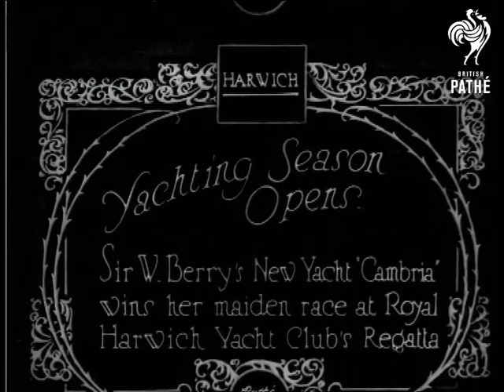Yachting Season Opens (1928)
Item title reads - Yachting Season opens. Sir W. Berry's new yacht "Cambria" wins her maiden race at Royal Harwich Yacht Club's Regatta. Harwich, Essex.

M/S of several yachts sailing past the camera, various shots of the yachts in the foreground.  St. Nicholas's church is visible in the background.  Various shots of the yachts in the Regatta.
 FILM ID:766.13